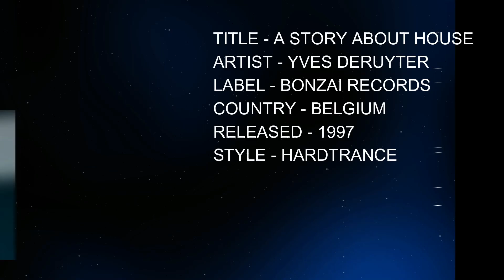A STORY ABOUT HOUSE - YVES DERUYTER [HARDTRANCE]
data in the vid !!